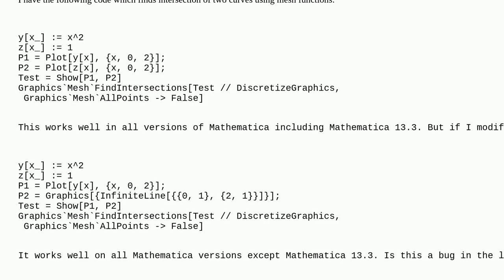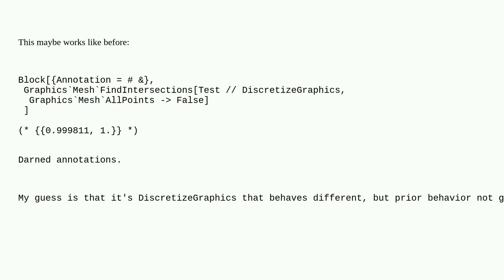Mathematica: Finding intersection of two curves using mesh functions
Finding intersection of two curves using mesh functions

A special thanks goes out to the community

  graphics bugs mesh plotting intersection